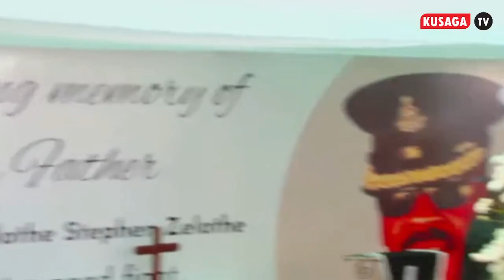PAUL MAKONDA AKITOA HESHIMA ZA MWISHO MBELE YA JENEZA LA ALUYEKUWA MWENYEKITI CCM MKOA WA ARUSHA